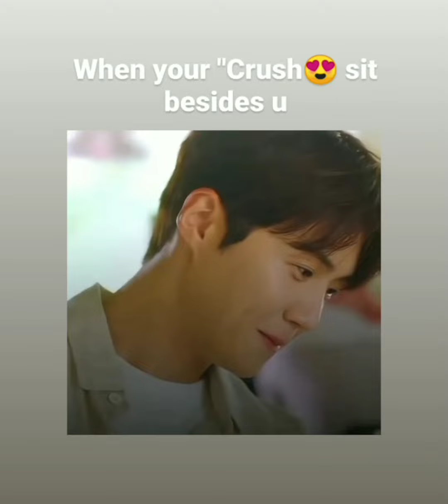K-drama Package of (Romance,emotion, comdey) part 1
K-drama
⠀      ｡ﾟﾟ･｡･ﾟﾟ｡
         ﾟ。        ｡ﾟ
             ﾟ･｡･ﾟ
     ╭ ͡   ╲        ╲       ﾉ
Home town cha cha,
Tale of the nine tailed season 2,
Tale of the nine tailed 1938

memes,
memes i found on discord,
memes clean,
memes video,
memes compilation,
memes shorts,
memes funny,
memes sounds,
memes animation,
memes audio,
memes are the dna of the soul,
memes america,
memes boys,
bts memes,
breaking bad memes,
bankura memes,
best memes,
british memes,
bts funny memes,
bfb memes,
bong memes,
backrooms memes,
batman memes,
memes chistosos,
memes clip,
memes channel,
memes cat,
memes discord,
memes dna soul,
memes download,
memes dank,
memes dz,
memes dragon ball,
memes doors,
memes del america,
memes day,
dank memes,
doors memes,
double meaning memes,
dirty memes,
discord memes,
demon slayer memes,
duolingo memes,
dog memes,
memes explained,
exam memes,
extreme try not to laugh memes,
exhale memes,
english memes,
funny memes,
funny memes videos,
fnaf memes,
funniest memes,
fortnite memes,
football memes,
funny memes shorts,
memes gacha,
memes goku,
memes halloween,
memes hunter,
memes hot,
memes hindi,
memes hub,
memes hero,
memes hour,
hot memes,
hindustani bhau memes,
hood memes,
history memes,
how to make memes,
homelander memes,
how to download memes for videos,
hindi memes,
memes imdontai,
indian memes,
memes jakerton,
memes jack,
memes jack the dna of the soul,
memes jokes,
memes join the battle,
memes jojo,
memes janji hati,
memes juicy,
memes kenya,
memes kermit the frog,
memes king,
memes kitchen,
memes kenya latest,
memes kpop,
kpop memes,
kirby memes,
kermit the frog memes,
karachi memes,
memes laugh,
memes low quality,
memes loud,
memes legend,
memes lesson,
memes laughing video,
memes lemonade,
memes latest,
memes lazarbeam,
legend memes,
laughing memes,
lankybox memes,
low quality memes without context,
lore memes,
lightskin ahh memes,
love memes,
liz truss memes,
memes mexicanos,
memes minecraft,
memes make me cry laughing,
memes memenade,
memes muy xd,
memes memes,
memes maroc,
minecraft memes,